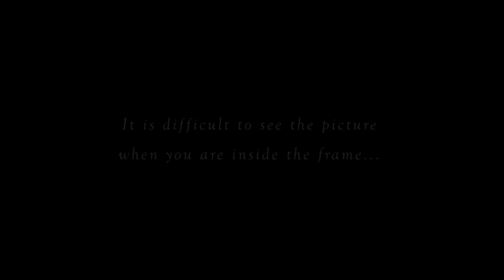Barrat el Cadre with Darine Hamzé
This candid actress doesn't really mind whether she is in or out of the frame, as long as she is constantly around it. Darine Hamzé always knew what she loved best and reached out for it, with zero artifice but lots of determination and good pinch of audacity. Here she is in Barrat el Cadre!

Crew:
Director: Carl Haddad
Executive Producer: Pamela Nabhan
Creator and Project Manager: Brahim Samaha

    Category
        People & Blogs
    License